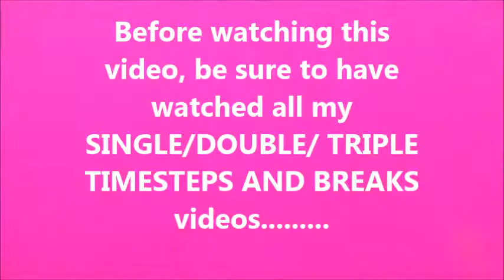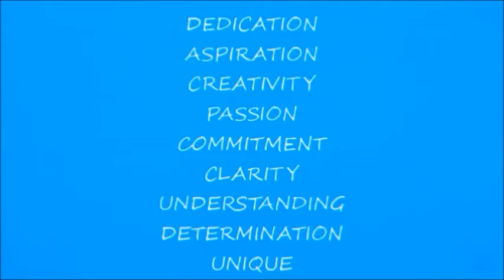Tap Dancing: Full Timesteps and Breaks combinations SINGLE, DOUBLE, TRIPLE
Slow demonstrations links of all Timesteps and Breaks used in this video:

How to dance a SINGLE TIMESTEP in Tap dancing.  Simply shown, easy to follow for beginners:

Many other Timesteps/Breaks and other Tap steps in my TAP DANCING Playlist!